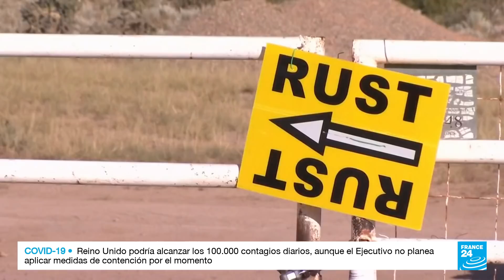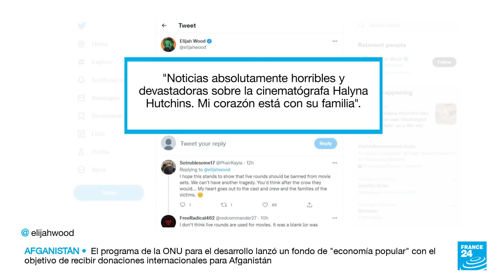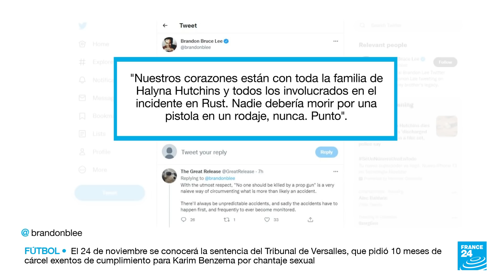Noticias del 2021/10/22 18h30 • FRANCE 24 Español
Estas son las noticias internacionales en France 24.